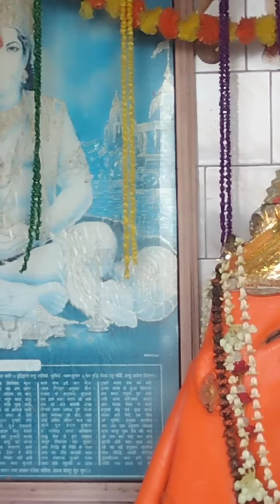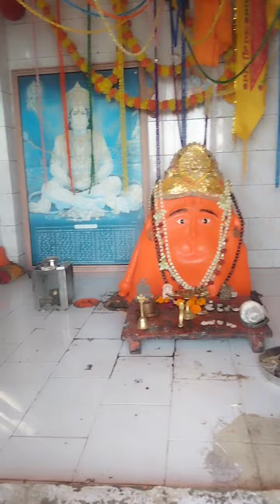શ્રી વિસુદિયા હનુમાનજી મહારાજ રામપર Shree visudiya hanumanji Maharaj Rampar